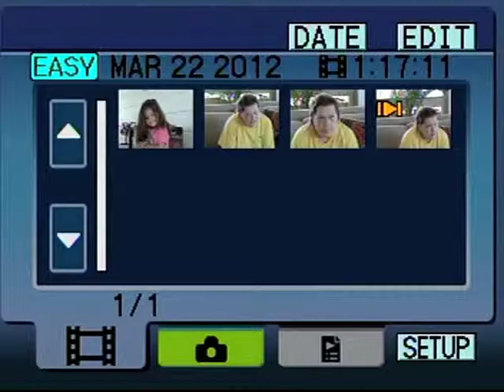PAPHA Oral History Interview 3 21 12 Linda Mathews Mastropole by Mark Young 1